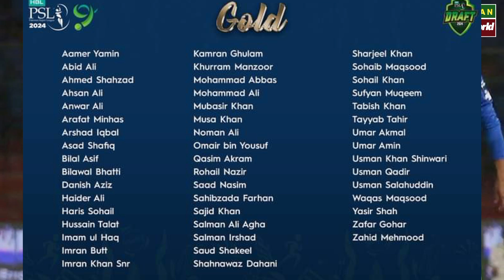PSL 9 draft Pakistani Players List for gold category | Pakistani Players list for HBL PSL Draft 2024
🌎🌎. ||| PlayList Videos |||. 🌎🌎

🔶🔶. ||| Social Links |||. 🔶🔶